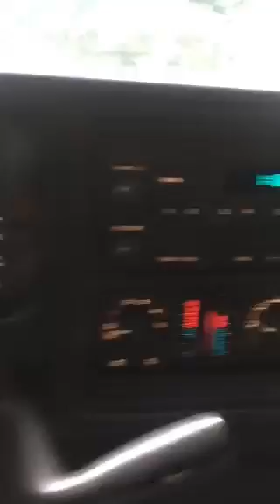Q&A With The Girlfriend On The Way To Dinner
MUST watch: "The Most Important Aspect of Entrepreneurship "
Serial entrepreneur, business building expert. Radio host and Sales Trainer!

Building selling machines, one human at a time!